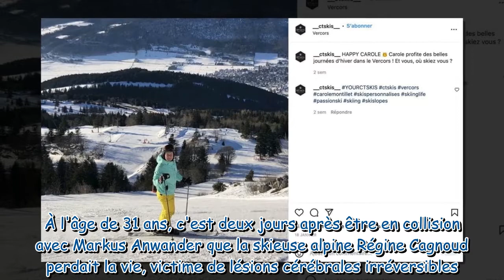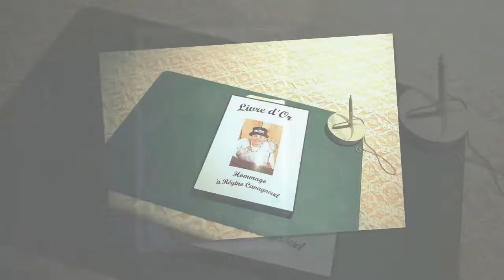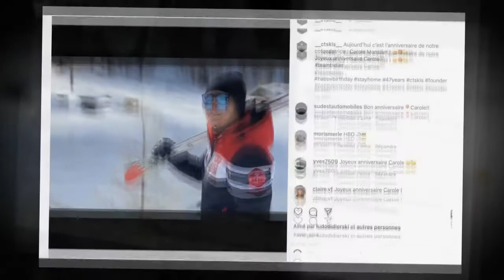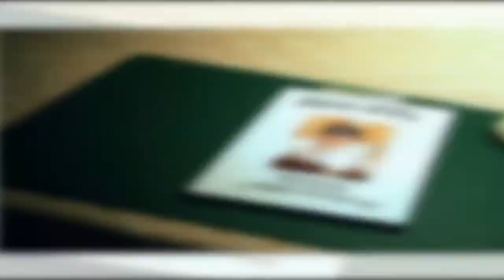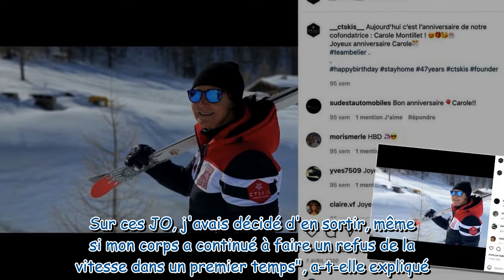Carole Montillet : la championne olympique se confie sur l'accident mortel de son amie, Régine Cavag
Carole Montillet : la championne olympique se confie sur l'accident mortel de son amie, Régine Cavagnoud